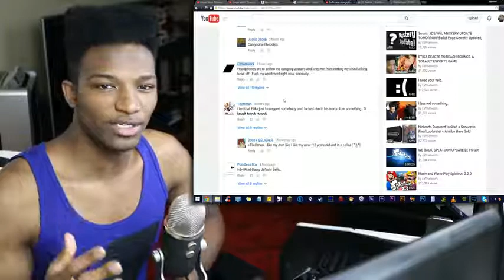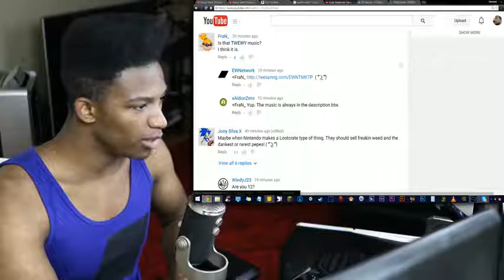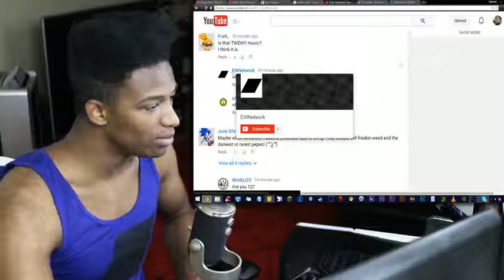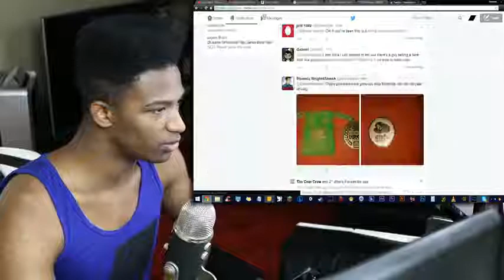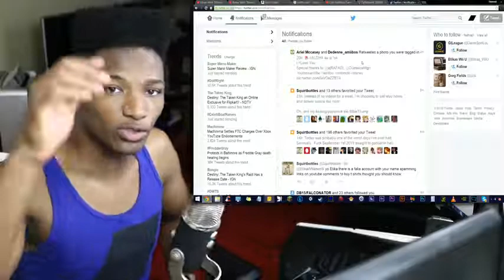Some Asshole is Pretending to be me in the Comments, and Linking a BOGUS Campaign for my Shirts.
Original Upload Date: September 2nd, 2015